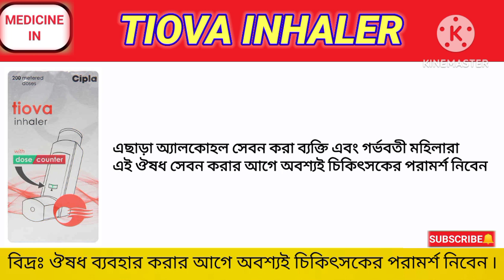Tiova Inhaler Benefits In Bengali Review. Tiova Inhaler - এর কাজ ৷ Medicine In.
Tiova Inhaler Benefits In Bengali Review.
Tiova Inhaler - এর কাজ ৷ Medicine In.

নমস্কার বন্ধুরা,

আমাদের ভিডিও বানানোর উদ্দেশ্য হল ঔষধ সম্পর্কে বিস্তারিত আপনাদের সামনে উপস্থাপনা করা ৷

কিন্তু, বন্ধুরা ঔষধ ব্যবহার করার আগে অবশ্যই চিকিৎসকের পরামর্শ নিবেন ৷